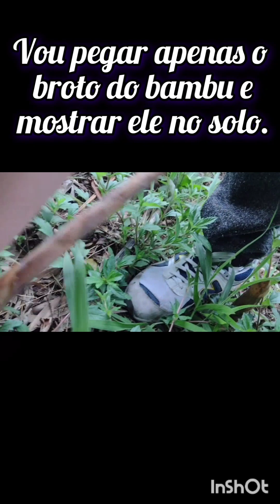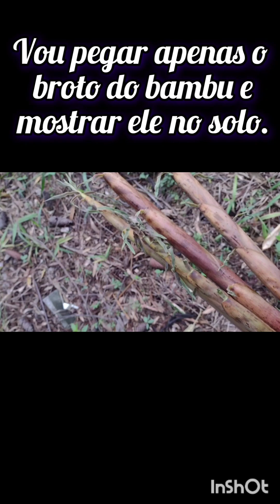Tônico puro Bambu e folha de goiaba.